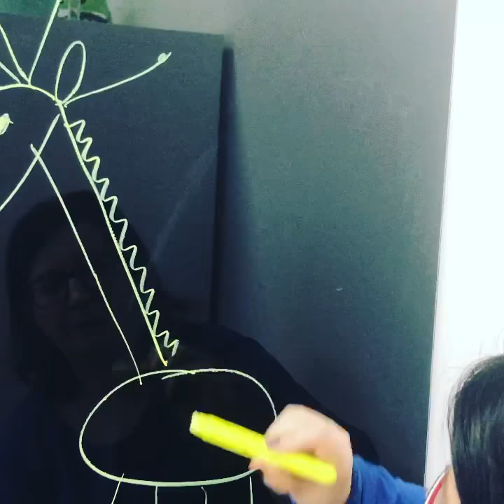Rysowanie równolegle.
Dla dzieci starszych, niechętnych do zajęć grafomotorycznych. Rysowanie rownolegle. Autora pozdrawiam.